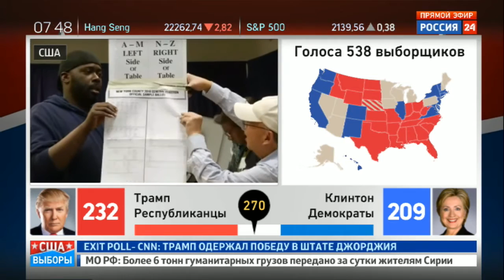ВЫБОРЫ США 08 11 2016 Доллар стремительно теряет позиции на фондовых рынках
Trump is leading in the electoral votes in the presidential election in the United States